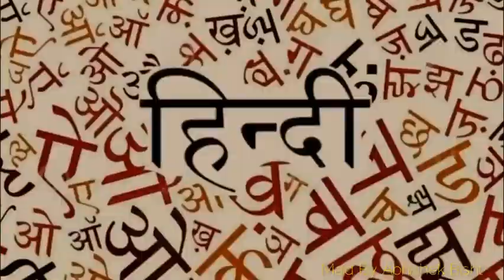Amrapali Group of Institutes Haldwani | Winter Carnival 2021 | Vlog Competition | Abhishek Bisht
It has been 20 years since the founding of our state of Uttarakhand. The story of the state is also the story of our Institute. This period has seen the flourishing of Amrapali Group of Institutes Haldwani as it completes 21 years of its existence.

A wide range of activities were conducted throughout the month of February under the banner of "Amrapali Winter Carnival". The activities included

• Dancing
• Singing /Poetry/Instruments
• Painting/ Sketching
• Photography
• Quiz
• Essay/ Blog Writing
• Vlogging